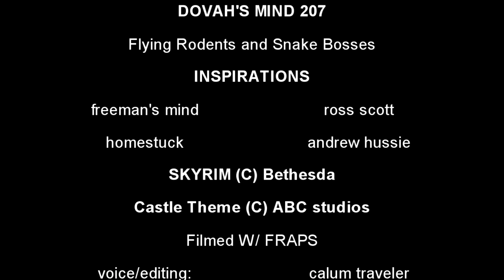Dovah's Mind Episode 207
Follow the adventures of Caliborn, the Dragonborn, as he fights Draugr and solves teh hard puzzles. Find out how he fares in this Mind series, inspired by Ross Scott's Freeman's Mind.